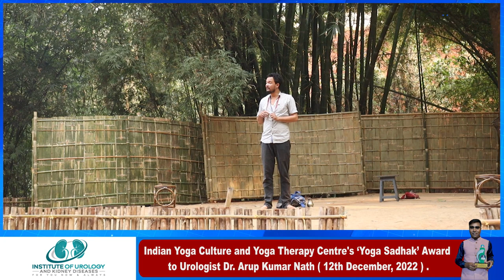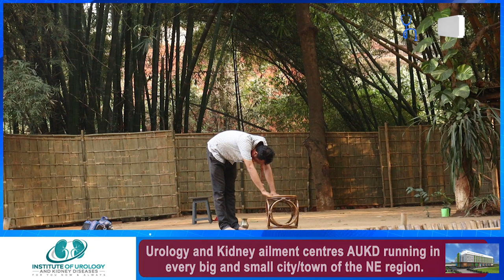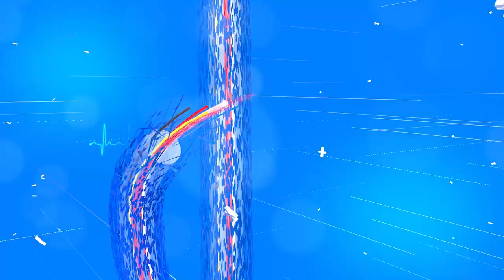Dengrali Tides 2023 / Eco Theatre Festival / ডেংৰালী টাইডছ / Chanku Niranjan Nath / Swagata Bharali.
Dengrali Tides' exceptional initiative in Sonapur.  Actor Chanku Niranjan Nath and actress Swagata Bharali share their thoughts on the matter;  Also some of the plays they did.